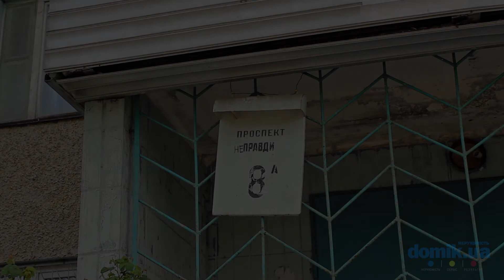Правды пр-т, 8А Киев видео обзор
Проспект Правды, 8А.
16-этажный панельный дом 1986 года постройки. Во дворе относительно чисто и зелено, высажены клумбы с цветами. Хорошее состояние входов в парадные, установлены домофоны, есть консьерж. Парадные оборудованы пандусами. Возле дома есть места для отдыха в тени деревьев и скромная детская площадка. Есть немногочисленные места для парковки автомобилей. Двор заставлен автомобилями. Неподалёку детский сад, школа, во дворе круглосуточный продуктовый магазин. В ближайших окрестностях источник артезианской воды, магазины и супермаркет. Дом в хорошем состоянии.